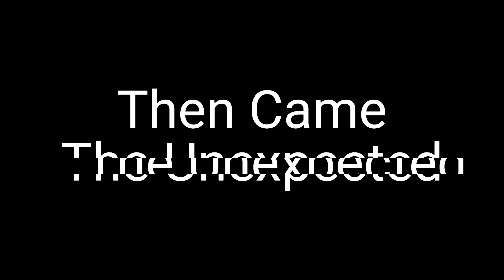Ploughing the Cornfield for the Next Season | Overcoming Harvesting Challenges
Welcome back to the channel, fellow farming enthusiasts! In today's video, we're diving into the essential task of ploughing the cornfield to get ready for the next planting season. Preparing the land is a crucial step to ensure a healthy and bountiful crop, and I’ll be sharing my techniques and tips to make this process efficient and effective.

But that’s not all – this season's harvest presented a unique set of challenges that I want to share with you. As many of you know, farming is not without its hurdles, and this year, Mother Nature threw us a curveball with unexpected rain during the harvest period. The wet weather made it incredibly difficult to gather the corn kernels and transport them to a safe, dry storage place.

Throughout this video, I'll discuss:

Ploughing Techniques: I'll walk you through the equipment and methods I use to plough the field, ensuring the soil is well-prepared for the new seeds. Proper ploughing can significantly impact crop yield, so it’s important to get it right.

Dealing with Rain During Harvest: The rain turned the field muddy and complicated the harvesting process. I’ll explain how we navigated these difficulties, the tools we used, and the strategies we implemented to minimize damage and loss.

Storage Solutions: Ensuring the corn kernels are kept safe and dry post-harvest is crucial. I’ll share my storage techniques and how we managed to protect our yield from the elements despite the challenging weather.

Lessons Learned: Every season teaches us something new. I’ll reflect on what worked, what didn’t, and how we can improve in the future. Farming is a continuous learning process, and sharing these experiences helps us all grow together.

Whether you're a seasoned farmer or just getting started, I hope this video provides valuable insights and inspiration for your farming journey.